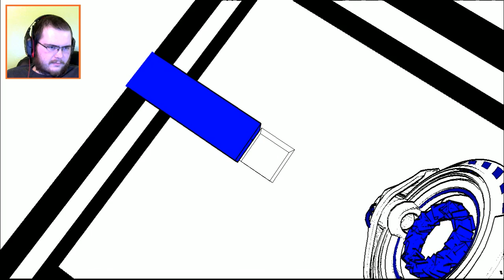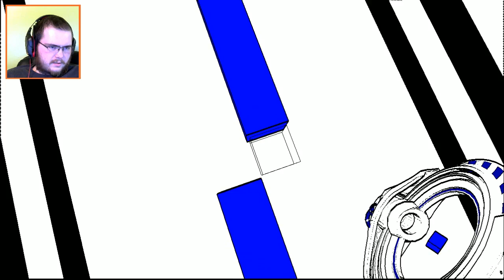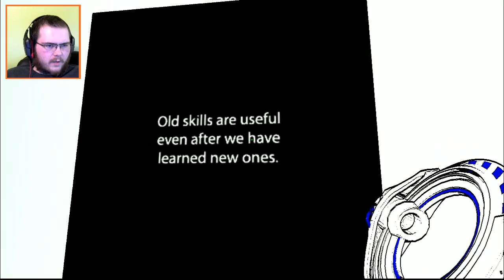Antichamber 3 - Shhh the Colors Actually Mean Something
I only realize that the colors mean something after I started editing this episode. I make a little bit of progress in this episode but we are still stuck in the Antichamber.